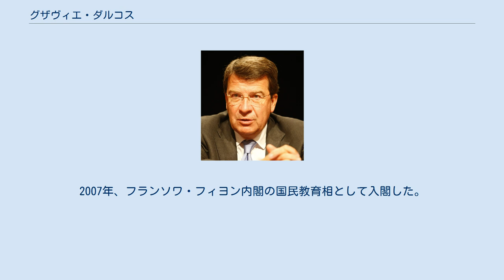グザヴィエ・ダルコス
グザヴィエ・ダルコス（Xavier Darcos、1947年7月14日 - ）は、フランスの官僚、政治家。
アグレガシオン取得者（文学）。
元ペリグー市長。
フランソワ・フィヨン内閣の国民教育大臣（文部大臣に相当）。
 リモージュで生まれた。
ボルドー大学でラテン語を学ぶ。
1968年、書誌学、社会学教授として教壇に立つ。
1987年、ルイ・ル・グラン学院教授。
1989年、ペリグー市助役に就任。
1993年、フランソワ・バイル国民教育相の下で官房長、高等教育局長。
1995年、アラン・ジュペ首相の教育政策担当顧問を務めたほか、フランス総視学官やパリ第四大学教授として比較文学論を教えた。
1997年、ペリグー市長。
1998年、ドルドーニュ県から上院議員に選出された。
 2002年、ジャン＝ピエール・ラファラン内閣の教育担当大臣（副大臣）。
2004年、協力・開発・フランス語圏担当大臣に就任した。
また、2004年から、アキテーヌ地域圏議会議員に選出されている。
2005年、経済協力開発機構（OECD）大使に就任。
2007年、フランソワ・フィヨン内閣の国民教育相として入閣した。
 アカデミー・フランセーズ公式ウェブサイトの情報による。